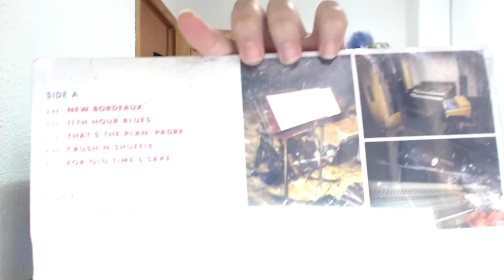UNBOXING MUY ESPECIAL | MAFIA 3: EDICIÓN PRENSA !!!